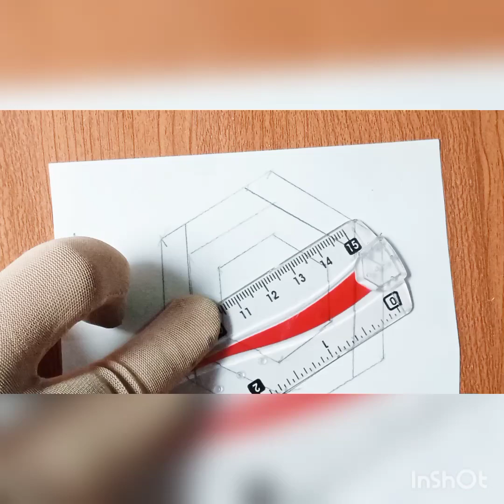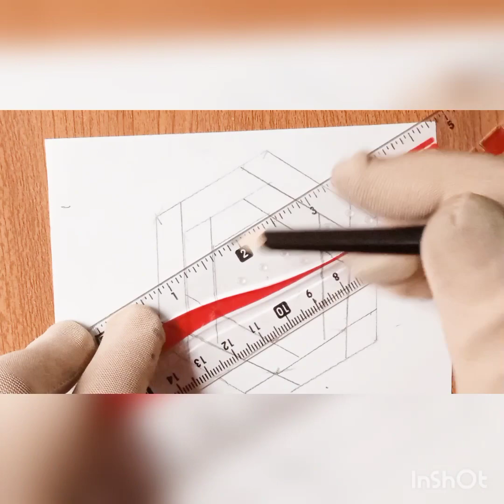How To Draw Geometric Shapes|Drawing Geometric Pattern|Easy Drawing|Pencil Shading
how to draw geometric shapes
drawing geometric patterns
drawing geometric shapes
easy drawing
easy drawing step by step
drawing practice for beginners
drawing tutorial
drawing practice step by step
drawing
drawing for kids
still life sketching
still life drawing
still life pencil shading
pencil drawing
pencil shading
pencil Sketching
pencil art
artwork
writing art by esha
geometric shapes bananey ka tarika
geometric shapes bananey ka aasaaan tarika
geometric patterns Kasey banaen
geometric patterns Kasey banega
geometric shapes kase banaey
geometric shapes kase banega